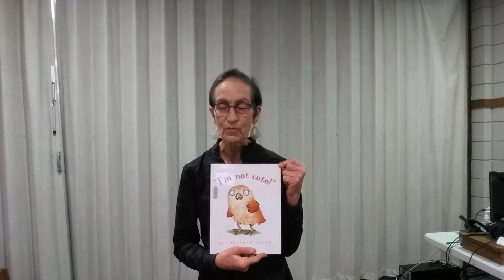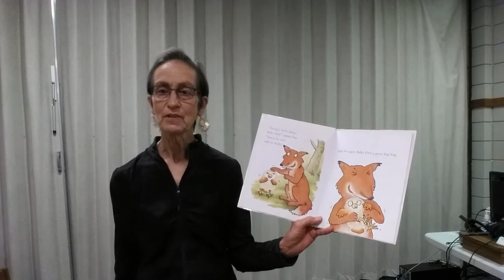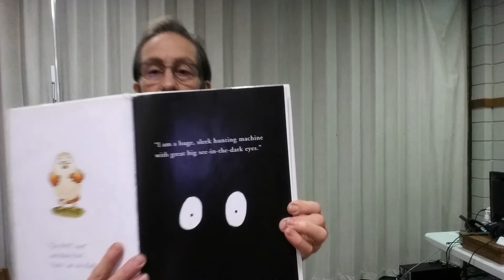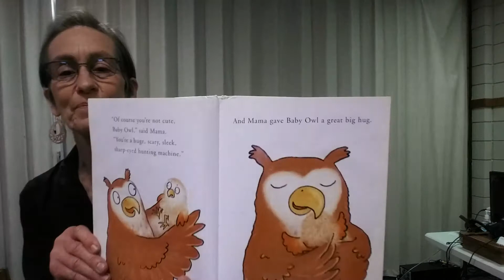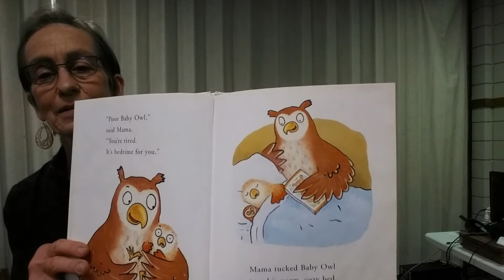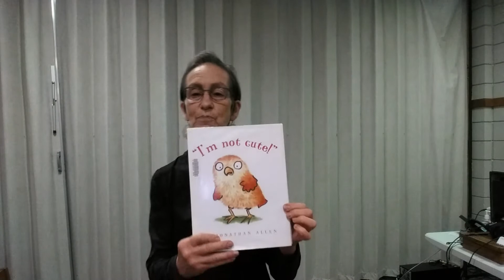Virtual Story Time with Joan! Nov 3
Today in Virtual Story Time with Joan we are reading I'm Not Cute by Jonathan Allen, followed by a fun owl craft!